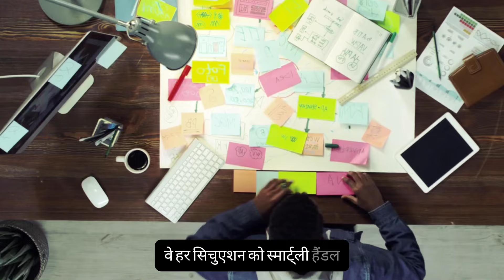Intelligent लोगों की पांच निशानियां जो हर Successful इंसान के अंदर होती है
ᴘʟᴇᴀꜱᴇ ꜱᴜʙꜱᴄʀɪʙᴇ 😊❤️